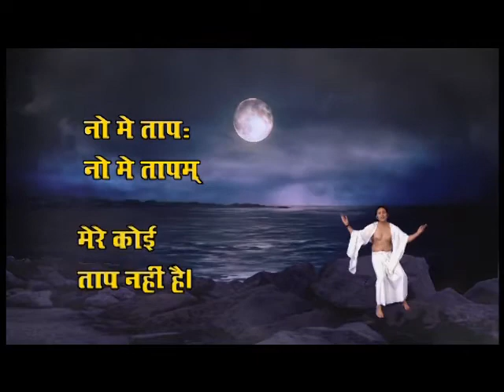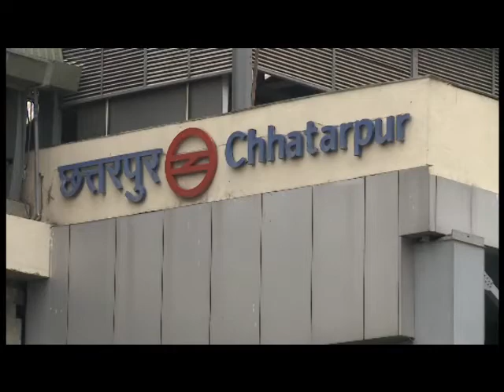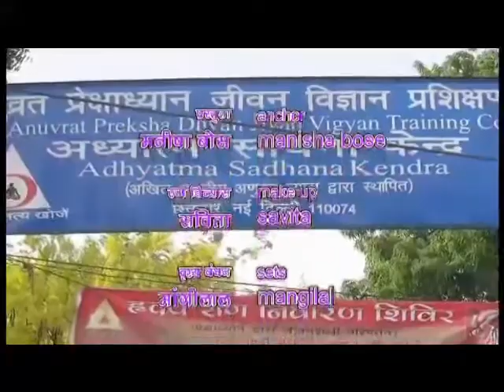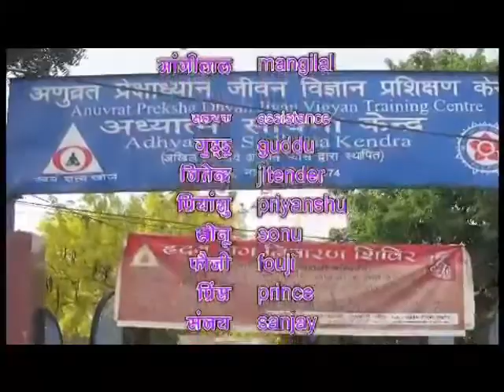No me dukham - Part 12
"No grief - no sorrow" - serial introducing Preksha Meditation
Directed by Satish Sharma
Produced by Swami Dharmananda
Adhyatma Sadhana Kendra, Delhi, India, 2014